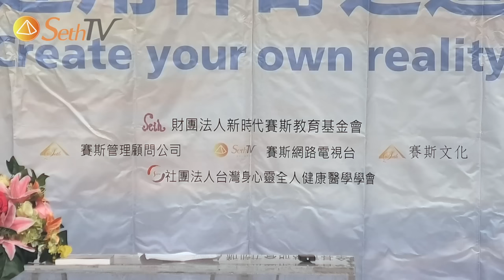20230903看見美麗心世界(CC字幕)許添盛醫師 賽斯 賽斯台北 Dr. Tien-Sheng Hsu Seth ＃ Subtitle/CC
時間：20230903（日）10:00 - 11:30
主講人：許添盛醫師
地點：中正紀念堂
字幕：Stan Hsiao蕭博元(志工)

✨「許醫師工作坊」每月、全國各地辦理
詳情請搜尋賽斯基金會官網

✨免費試聽許醫師有聲書、冥想 ✨    下載APP或網站皆可收聽
＊許添盛醫師冥想APP－Dr. Hsu 身心靈線上平台

＊許添盛醫師有聲書APP  －賽斯文化有聲書線上平台

👉SethTV是多重次元的身心靈成長平台
推廣許添盛醫師主講的「賽斯心法」
幫助每個人
憶起你真正多重次元的身份與所從、所在、所往
盡情展現生命及靈魂的獨特與精彩

❤️SethTV賽斯公益電視台捐款專戶❤️
銀行：國泰世華銀行 台中分行
銀行代號:013
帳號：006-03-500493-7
戶名：財團法人新時代賽斯教育基金會

請幫助SethTV推廣許添盛醫師「賽斯心法」，落實地更深、更廣
一起參與利己利人利益眾生的美好服務
感謝您～